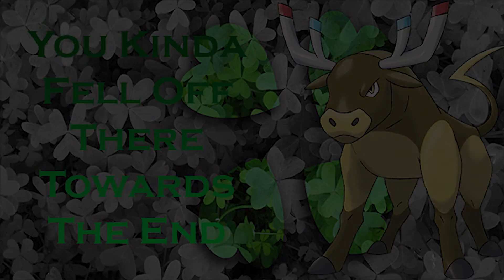Battle of Champions - Pokemon Clover Nuzlocke - Part 29